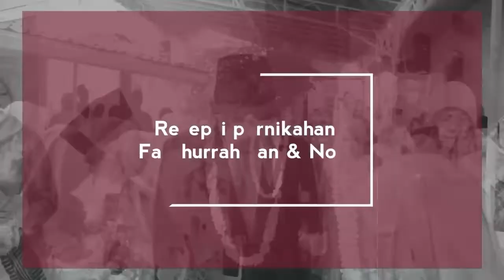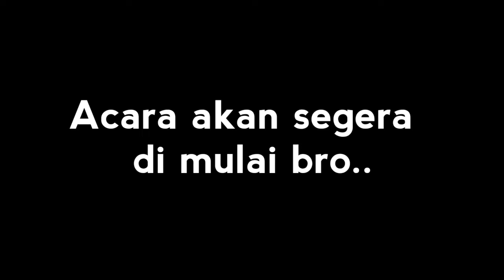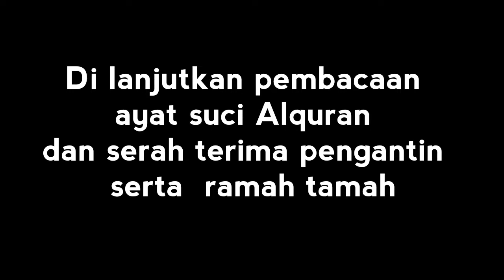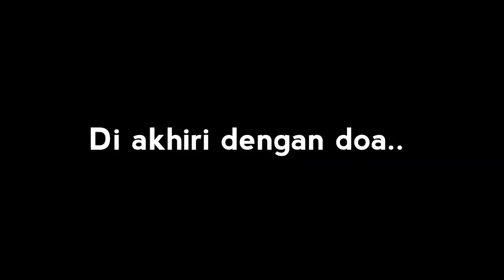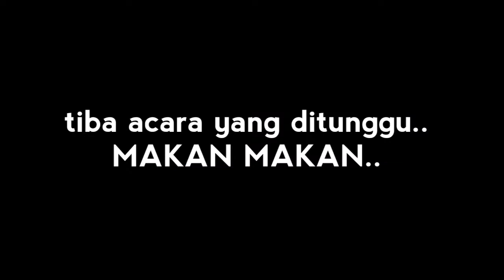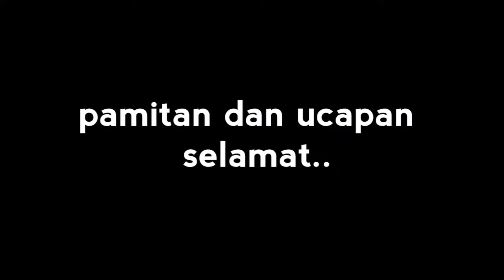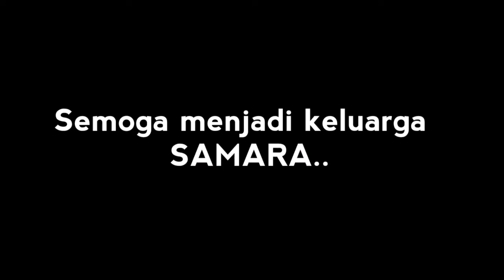Janji hati, Novie mubarokah & Fatkhurrahman, Kartoharjo Grabag Magelang